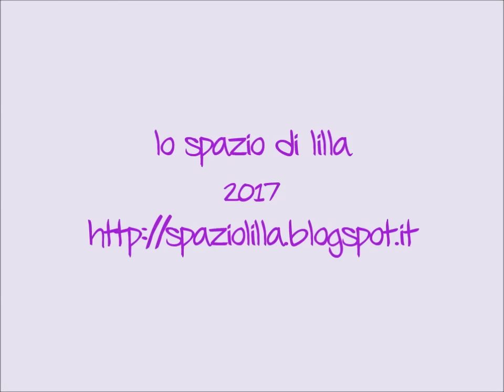CHAINS scialle facilissimo all'uncinetto /easy crochet shawl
Uno scialle veramente semplice! Se lo realizzate in cotone sarà anche uno splendido pareo da spiaggia.
Utilizzate circa 200/250 grammi di filato e un uncinetto n 4

A very easy crochet shawl! Uf you use a cotton yarn, this shawl will be a great pareo for the beach.
Use about 200/250 grams of yarn and a hook 4.